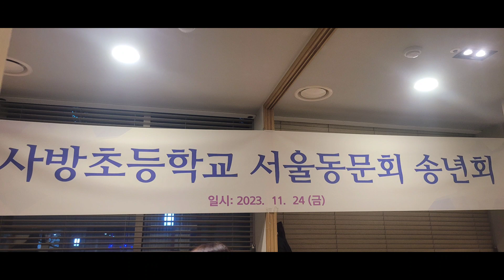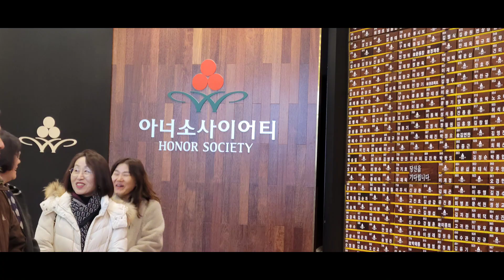[초등학교 서울동문 송연회] 노래는 유익종 가수님의 ♡그저 바라볼수만 있어도♡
어제 사랑의 열매 사무실이 있는 빌딩에서 동문회를 했다
선배님이신 한주식 회장님은 지금까지
사랑의 열매에 기부하신 기부금이 20억이나 된다고 합니다.
훌륭하신 울 회장님!!!
경희궁 참치집
연예인이 많이 다녀간 집
사장님이 멋지시네요^^